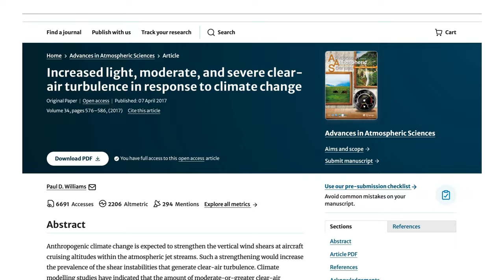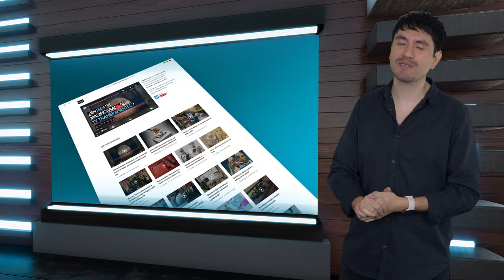Turbulencias en aviones: ¿están cada vez peor y cuál es su relación con el cambio climático?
Estudios sugieren que la turbulencia severa en las corrientes en chorro podría duplicarse o incluso triplicarse en las próximas décadas si el clima continúa cambiando como se espera.

Aunque la turbulencia severa es rara, puede ser peligrosa. Recientemente, unos 40 pasajeros resultaron heridos en un vuelo de Air Europa de Madrid a Montevideo debido a turbulencia extrema.

El aumento en la frecuencia y gravedad de estos eventos se relaciona con el calentamiento global, que está intensificando las condiciones en la atmósfera que causan turbulencia.

De igual forma, en la actualidad hay dificultades para realizar análisis sobre patrones en los incidentes por turbulencias, debido a la inconsistencia en la recopilación de información por parte de las autoridades de aviación a lo largo del tiempo y entre diferentes jurisdicciones.